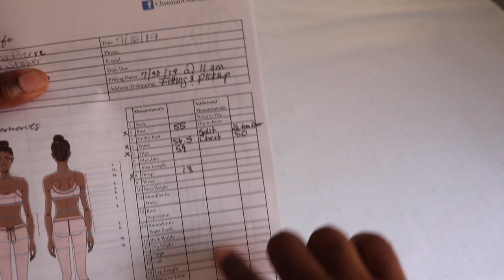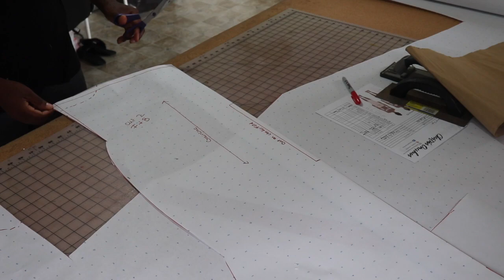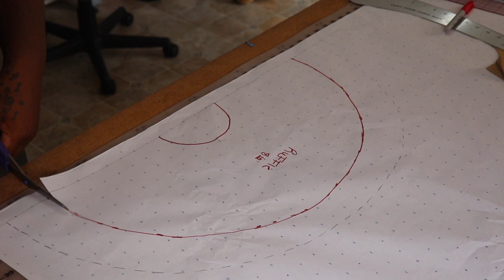Off The Shoulder Ruffle Maternity Dress Tutorial| Plus Size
Hey Indies!

I will be showing you how to make a off the shoulder ruffle maternity dress!  This is for a plus size client who is 7 months pregnant. This tutorial is very beginner friendly.

Products Used:
5 yards Milliskin Spandex Blush
 1/2 inch elastic
See through Ruler
Hip Curve Ruler
Tape Measurer
Alphanumeric Paper
Permanent Marker
Sewing Machine: Project Runway Brother ( purchased from walmart)
Patterns Used: Basic Bodycon and 8 inch Ruffle Pattern ( you need a total of 8 ruffles to self line and complete the entire look)

Let me know what videos you all would like to see on this channel!!

Fashion Designer Planner is available for purchase and instant download